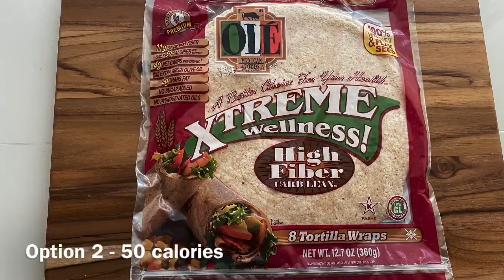Low Calorie Meals that Will Keep you Full | Mexican Inspired Tortilla Chicken Recipe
Mexican Inspired Tortilla Chicken recipe is one of my low calorie meals that will keep you full. If you are looking to lose weight or maintain this mexican tortilla is a great everyday option.
Tostada? Maybe 'opened face' burrito? Either way it tastes great and has less calories and more nutrition than any great authentic Mexican food. It is quick and easy lunch or dinner idea.

Ingredients
For Stew:
- 4 slices of bacon
- 6 oz of chicken
- 2 Red Bell Peppers
- one large onion
- 16 oz of whole canned tomatoes
- 1 cup of black beans
- 3 garlic cloves
- Cilantro
- Jalapeno
- Salt and Pepper to taste
- 1 tbs cumin
- 1 tsp sweet paprika
- 1 tbs chili powder

Tortilla topics for one serving:
- flour tortilla or any lower calorie option (Carb Counter Tortilla 45 calories, Xtreme Wellness 50 calories)
- 1 oz cheddar cheese
- 1 tsp coconut oil
- 1 cup cooked rice
- cilantro and green onion

Nutritional Facts for stew
3 servings per recipe
Calories per serving: 350
Total fat: 10 g
Total Carbohydrates: 38 g
Protein: 28 g

***This is only an approximation***

📢 If you enjoyed this video help others enjoy it by adding captions in your native language